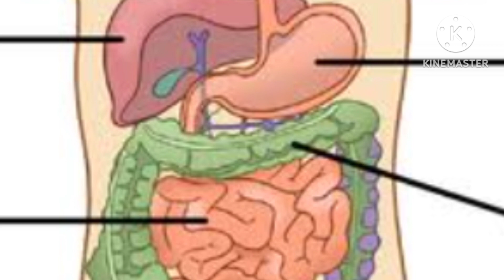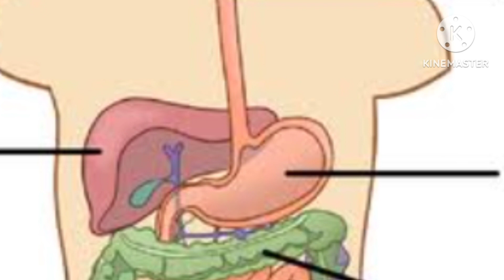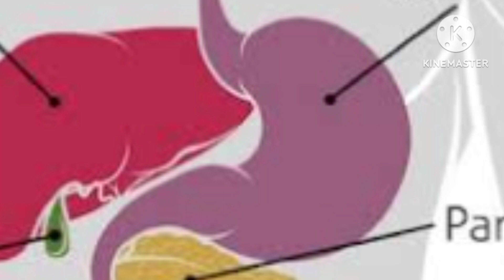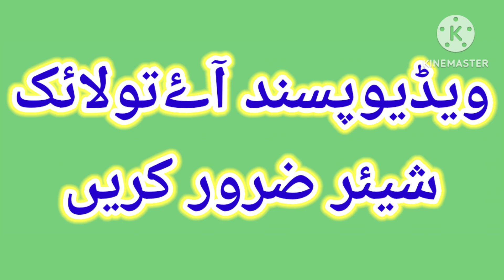معدہ کی یہ حالت ھو تو کیا کرنا ھو گا۔عبیداللہ انور۔۔ubaidullah anwer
Thanks.